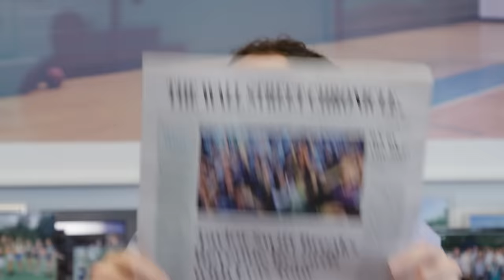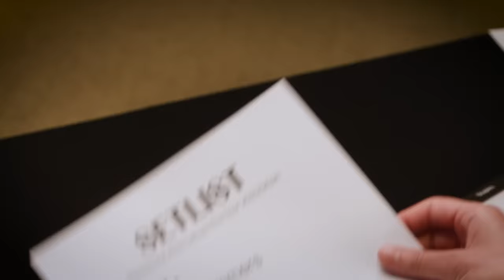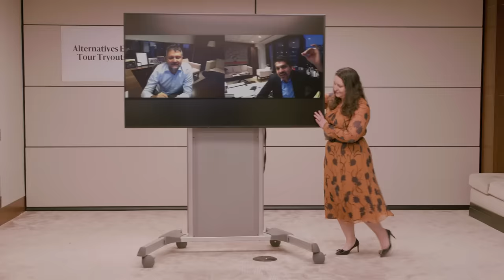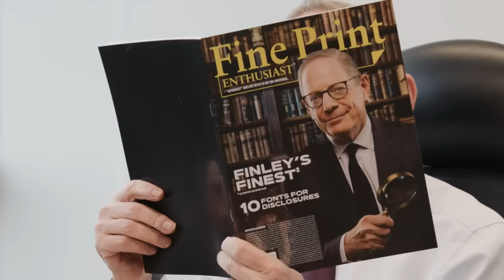Blackstone’s 2023 Holiday Video: The Alternatives Era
Holiday Video (Blackstone’s Version) 🎬🎵

Inspired by the success of Taylor Swift’s ErasTour, Steve Schwarzman and Jon Gray decide to take Blackstone on the road for “The Alternatives Era” Tour. Several dance moves, many sequins and one original song later, we hope you’ll enjoy the latest installment of our annual tradition. Watch ⬆